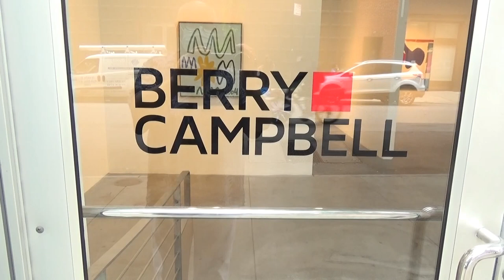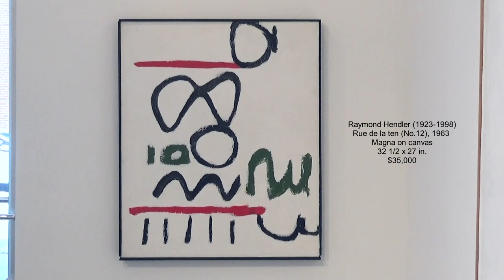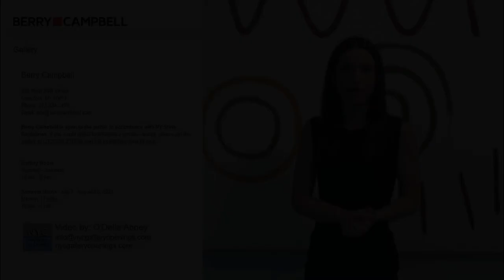BERRY | CAMPBELL GALLERY - Raymond Hendler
Artist: Raymond Hendler
Exhibition Title: Raymond by Raymond (Paintings 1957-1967)
Exhibition Dates:  July 8 - August 20, 2021